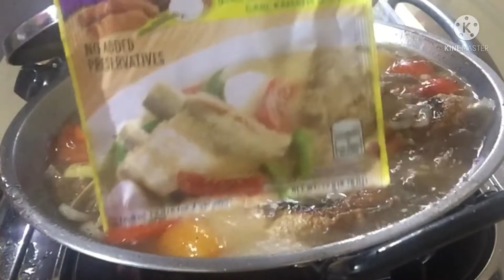HOW TO COOK SINIGANG NA BANGUS || pinoy style || my own version